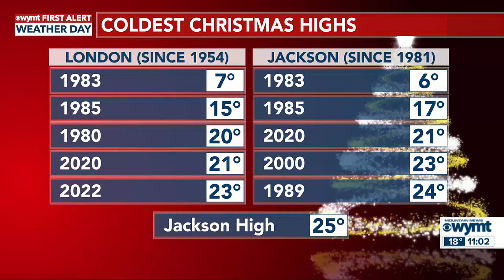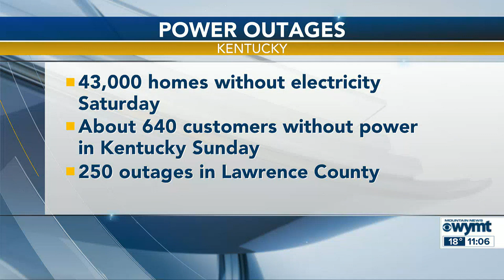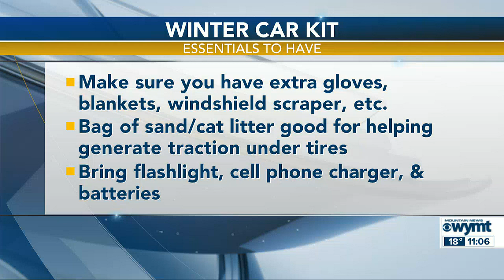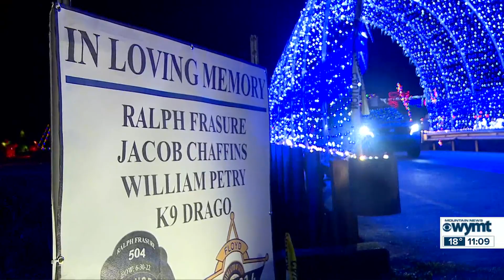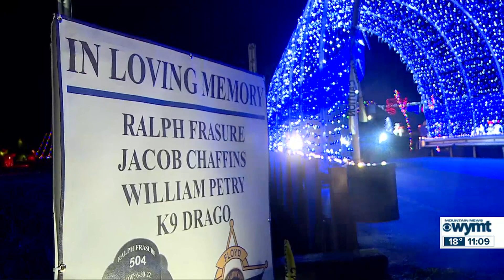Mountain News Weekend Edition Top Stories at 11:00 p.m. - December 25, 2022